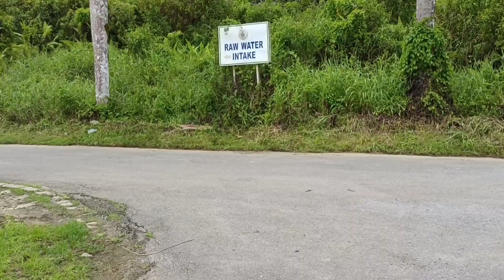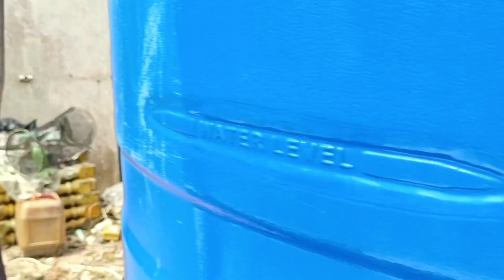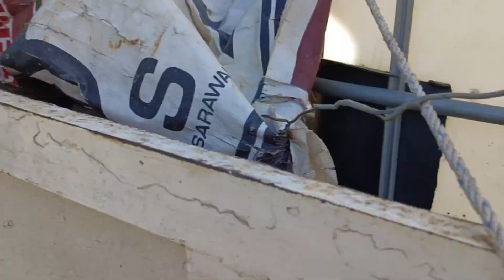Aktiviti kerja hari ini 17.3.2023 gaiss